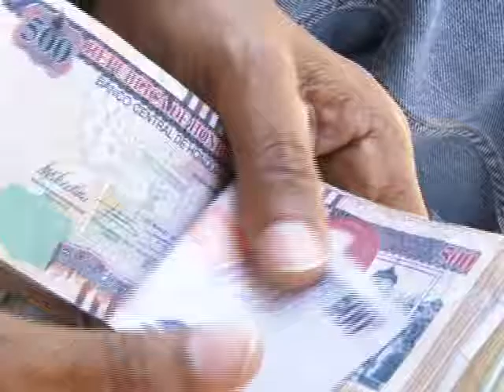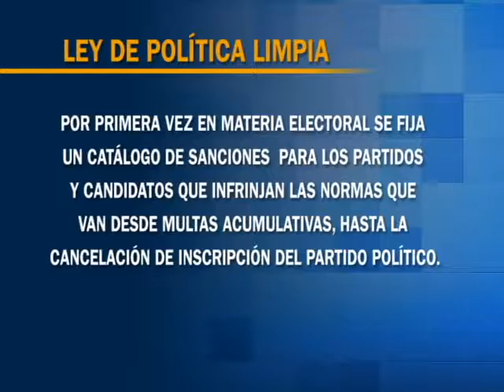MACCIH presentó ley de política limpia, pero entrará en vigencia hasta las elecciones generales